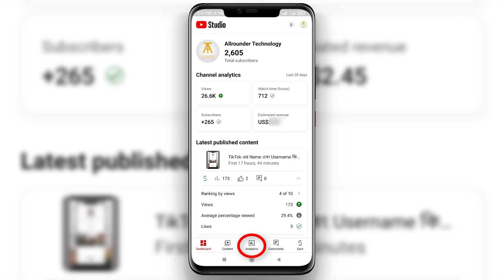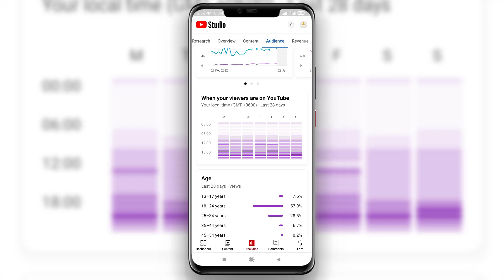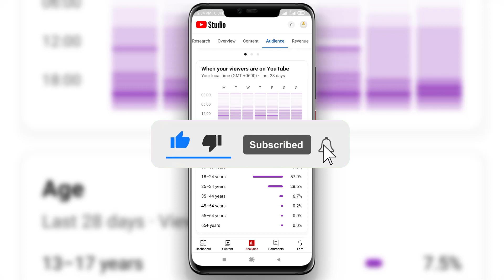সঠিক সময়ে ভিডিও আপলোড করুন | What is the right time to upload videos to YouTube?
What is the right time to upload videos to YouTube?

✅ About This Video: Today's video will discuss, which is the right time to upload videos to YouTube?